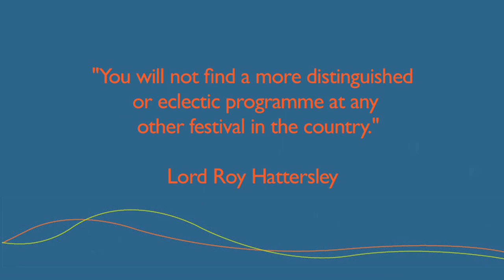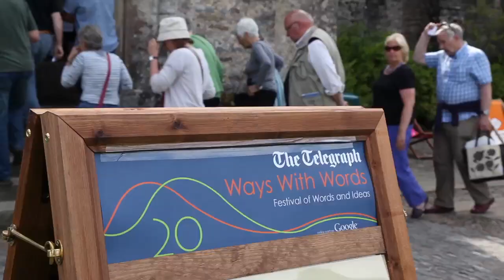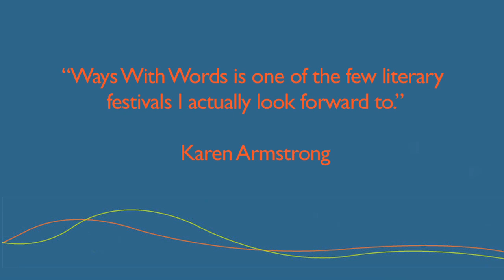Ways With Words Festival - Dartington Hall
A glimpse of the 20th anniversary 2011 Telegraph Ways With Words festival of Words and Ideas at Dartington Hall, Devon (July 8th to 18th).